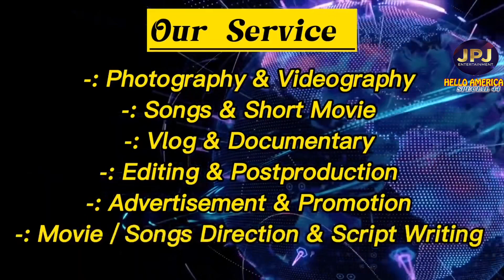January 27, 2023